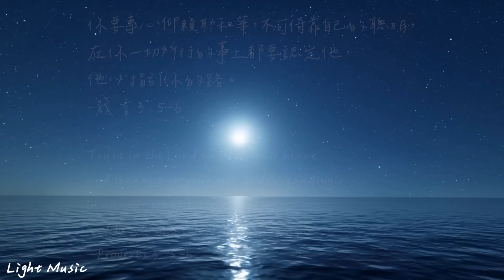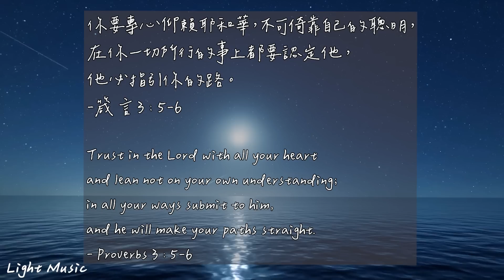引領我 LEAD ME | 等候神音樂 | Soaking Music | 靈修音樂 | Instrumental Music | Worship | 輕音樂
你要專心仰賴耶和華，
不可倚靠自己的聰明，
在你一切所行的事上都要認定他，
他必指引你的路。
-箴 言 3 : 5-6

所有音樂皆由Light Music 唯光音樂自行創作
影片中所使用的圖片及影片均已都經過授權